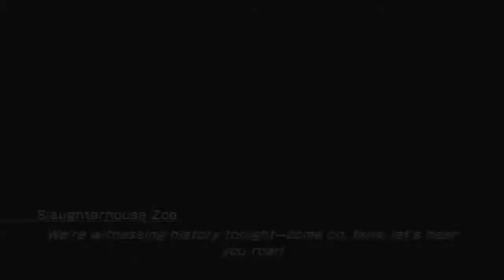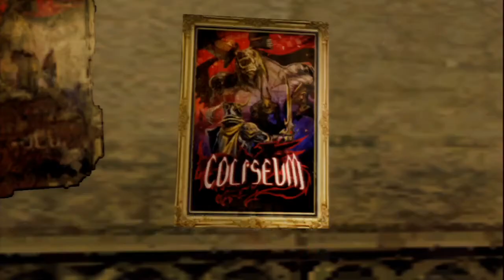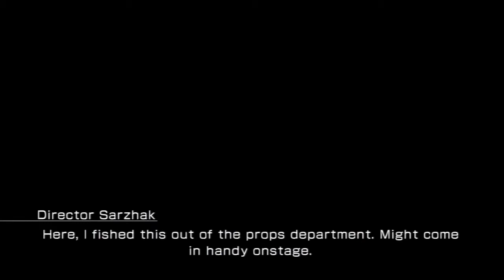Beast Plays Lightning Returns: Final Fantasy XIII! Feat. SapphireOwls! Ep. 39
Beast plays LR:FFXIII with SapphireOwls